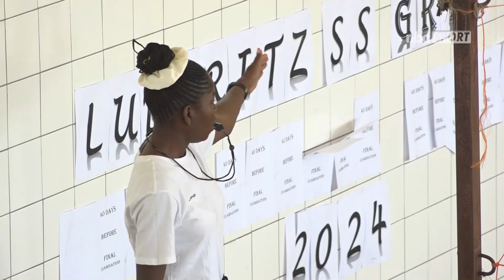Quiver Volleyball Club wins Southern Volleyball end-of-season league games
Newcomers to the Southern Volleyball League, Quiver Volleyball Club from Keetmanshoop, were crowned the champions for the 2024 season over the weekend in  Lüderitz.
They will now represent the ||Kharas and Hardap regions at the Namibia Volleyball Federation Cup, expected to take place in Rundu next month.